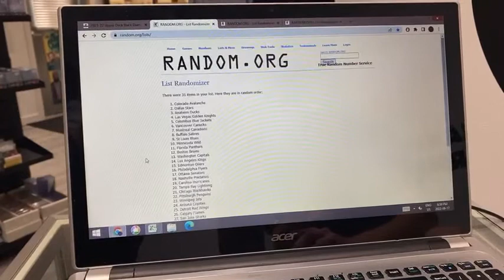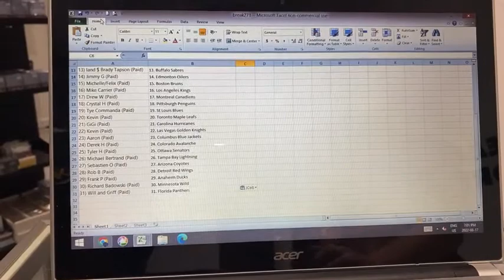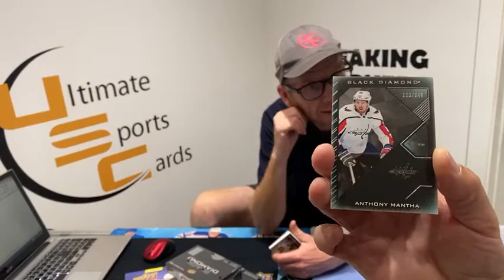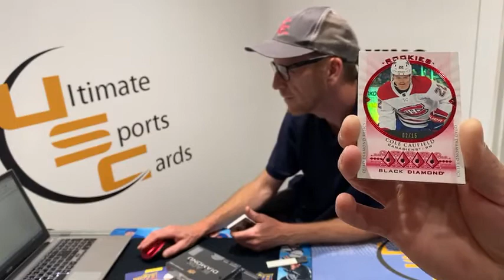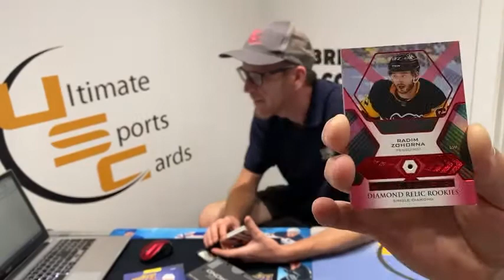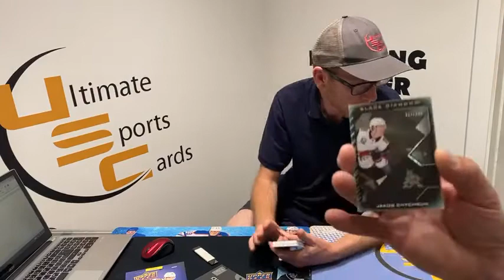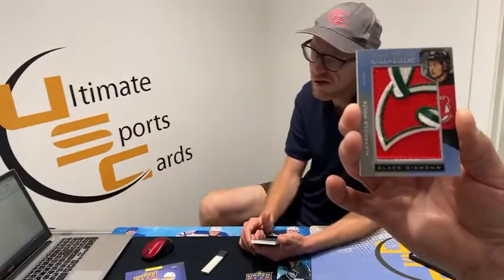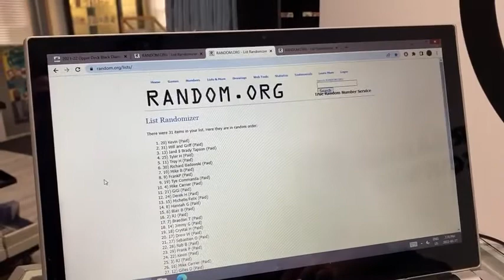Break #271 - 5 box mini case 2021-22 Black Diamond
Break #271 was a 5 box mini case (2nd half on a master) of 2021-22 Black Diamond.  Some huge hits including a ruby quad diamond rookie and an auto from one of the best of times goalie.  Many more hits - great break.  Next week another mini case of 2021-22 Black Diamond with some Clearcut draws.  Break will be live at 7 on August 24th (sold out)  (Clearcut has been delayed til the end of the month).  Check out ultsportscards.com for more details.